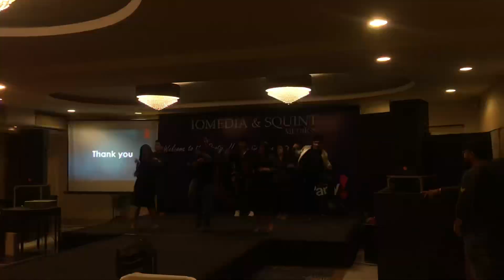new year party | office function | Group dance